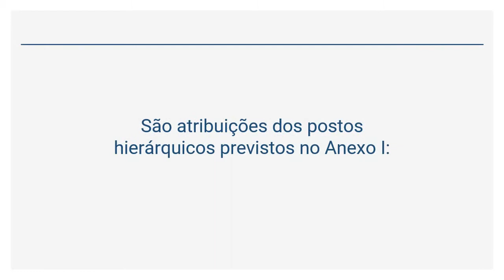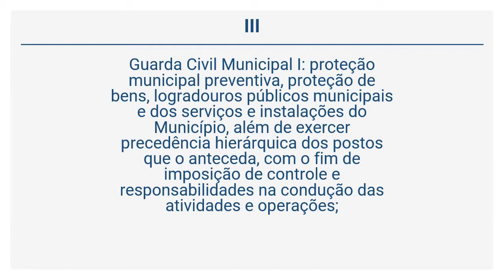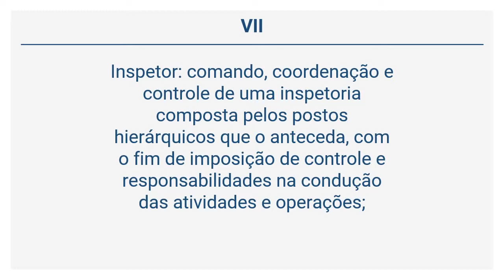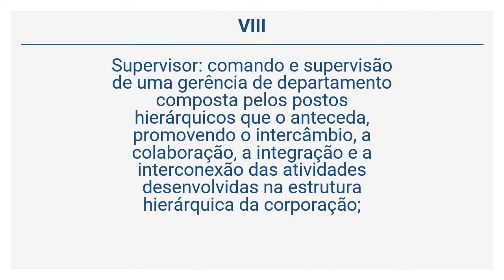Lei 11.154/19 - Atribuições Específicas Dos Postos Hierárquicos